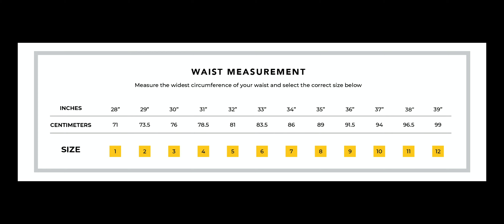Running Band Sizing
In this video you will see how to measure for a Naked Running Band. This will ensure the very best fit for the best performance!